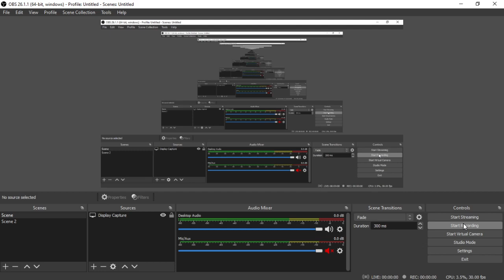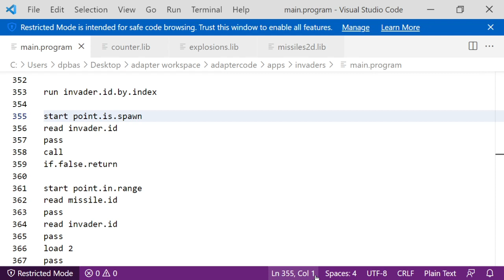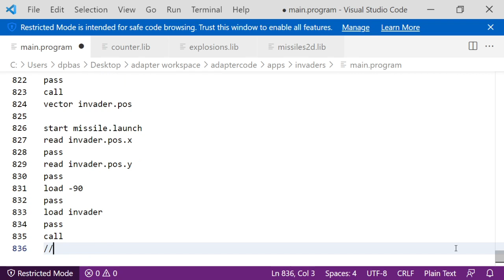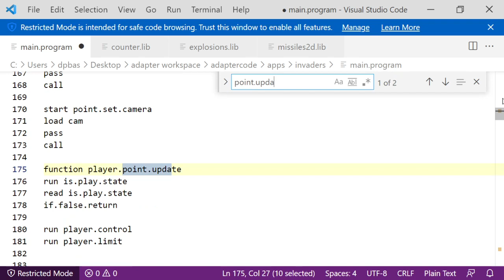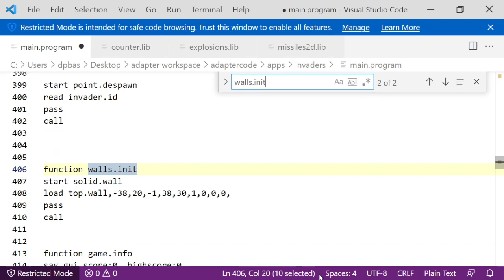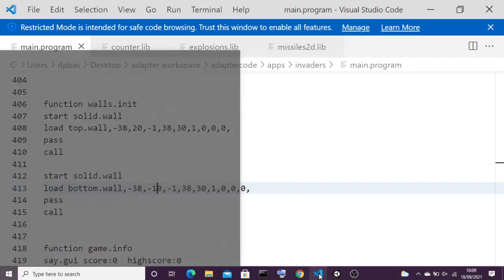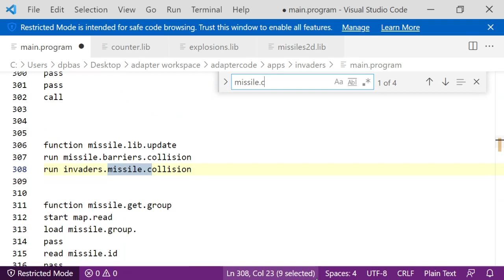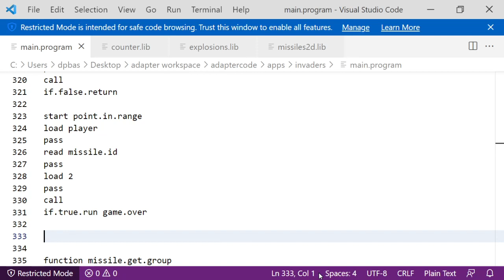adapter tutorial invaders ep 21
info